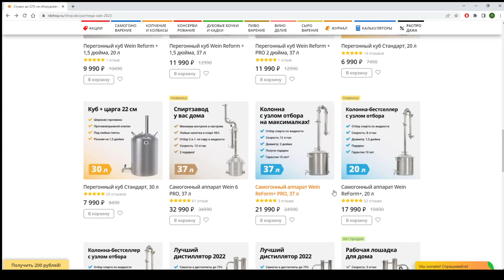Домашняя фильтр система для пива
Сегодня поговорим про фильтрацию домашнего пива.
Очень часто мне приходилось сталкиваться, когда на донышке бутылки, даже если пиво было выдержано и сброжено по всем правилам, образуется осадок.
Особенно обидно с пластиком объемом 1 литр и более: вторая или третья кружка гарантированно получается мутная с осадком.
Интересное решение: проточный фильтр с фильтрующим элементом 1 мкм. При диаметре дрожжей от 3 мкм получается, что мы в домашних условиях отфильтруем дрожжи, белок, вообще все, что традиционно есть в домашнем пиве и получим на выходе кристально чистый продукт магазинного качества! Осталось только сварить вкусное пиво, а дальше дело техники :)
Я разлил 50 бутылок и фильтр не забился, пиво проходит, результат налицо. Отличный показатель!